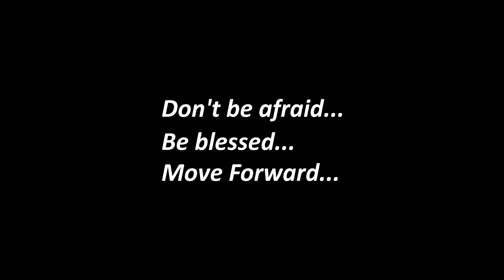Black Velvet Team | PROFI TEAM | MOVE FORWARD DANCE CONTEST 2019 [OFFICIAL 4K]